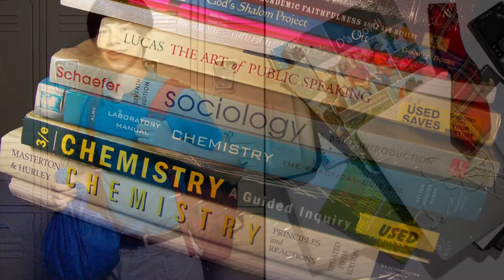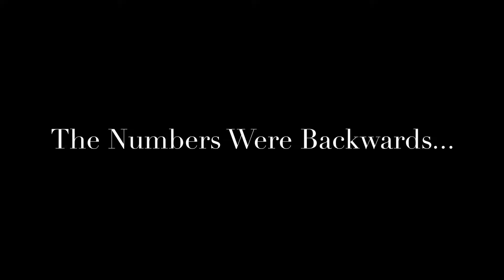Textbooks | RR Ep. 5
Textbooks... Really...